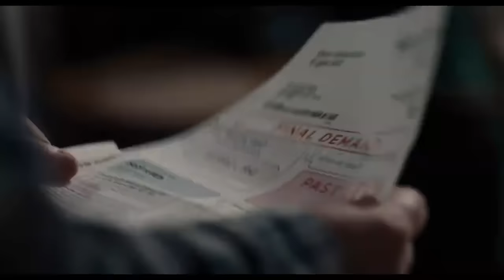Kino Muranów: JA, DANIEL BLAKE (2016) zwiastun PL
OPIS FILMU

„Ja, Daniel Blake” to uhonorowana najważniejszą nagrodą canneńskiego festiwalu. Niesamowicie wzruszająca i pełna humoru historia dojrzałego mężczyzny, który decyduje się pomóc samotnej matce z dwójką dzieci stanąć na nogi. Jednak gdy sam zacznie starać się o zasiłek, trafi w tryby bezdusznej, biurokratycznej machiny niczym z powieści Franza Kafki. Pomimo obojętności urzędników i kolejnych wyzwań, jakim muszą sprostać w codziennym życiu, Daniel i Katie na nowo odnajdą radość życia i prawdziwą przyjaźń.

Tytuł oryginalny: I, Daniel Blake
Reżyser: Ken Loach
Występują: Hayley Squires, Dave Johns, Colin Coombs, Micky McGregor
Kraj produkcji: Francja, Wielka Brytania
Rok produkcji: 2016
Gatunek: dramat
Czas trwania: 100 min.